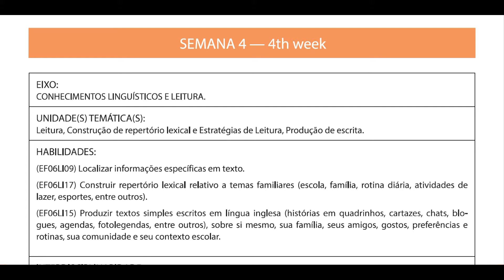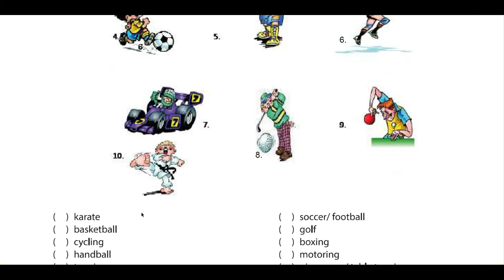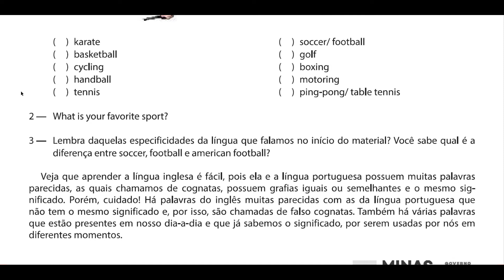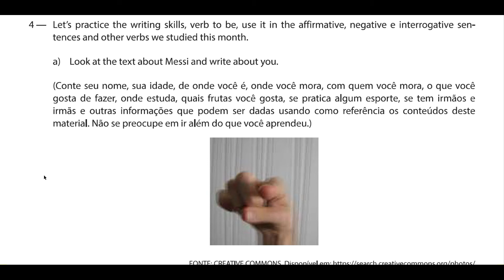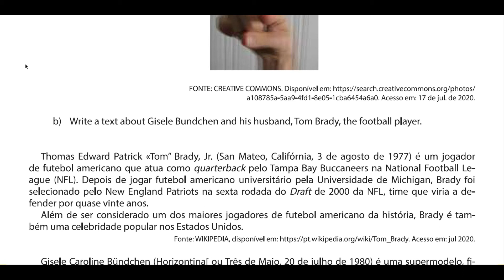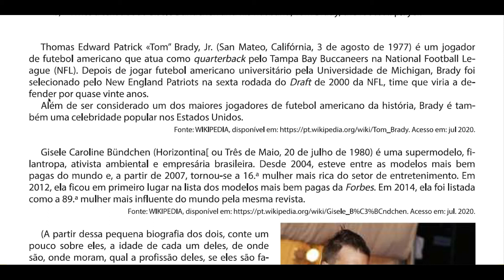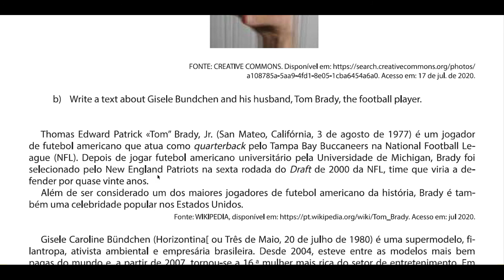6º Ano Inglês EF Week 4 PET 3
Explicação das atividades de Inglês da semana 4 do PET 3.